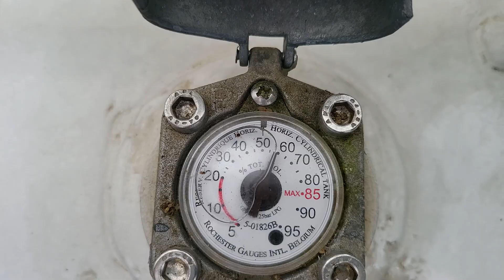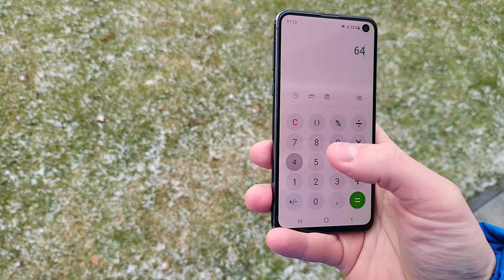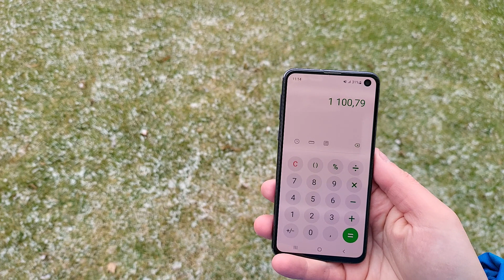Zamknięcie roku. Ile zapłaciłem za gaz do końca roku 2023 od początku sezonu grzewczego?